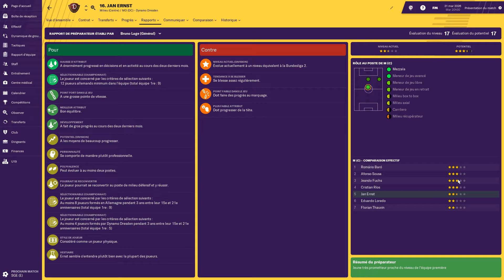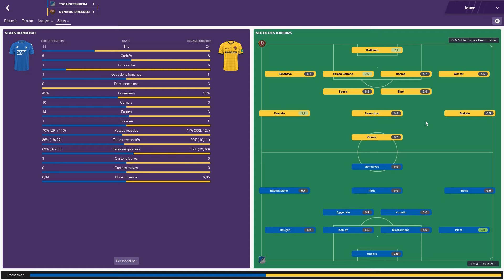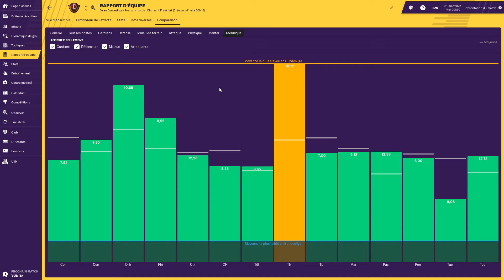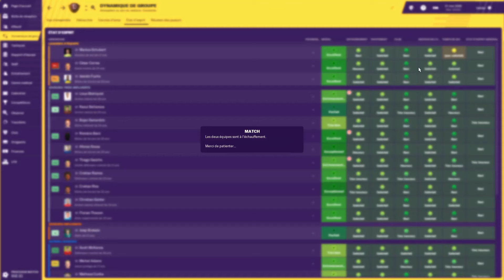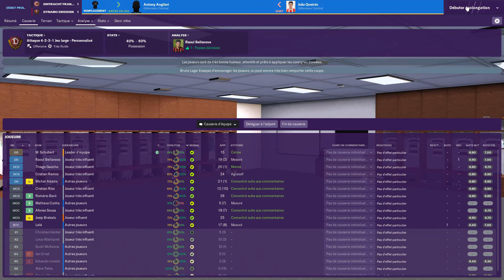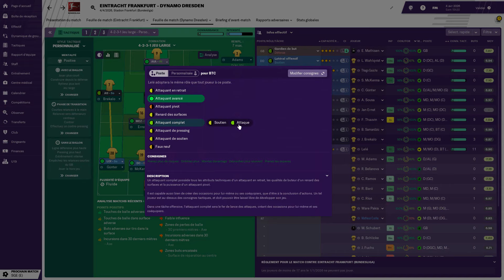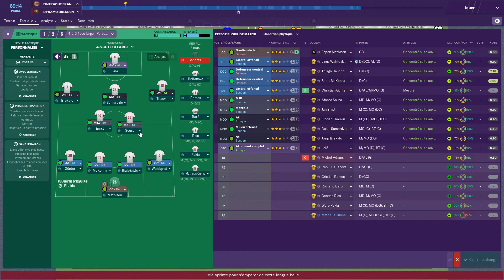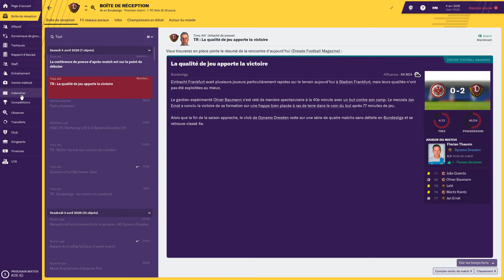[FR] Football Manager 2019 - Dynamo - saison 8 - épisode 9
Neuvième épisode de la huitième saison de ma série "Dynamo" sur FM 2019 dans laquelle on joue le Dynamo Dresden dans le but de monter en Bundesliga et remporter la Champion's League.